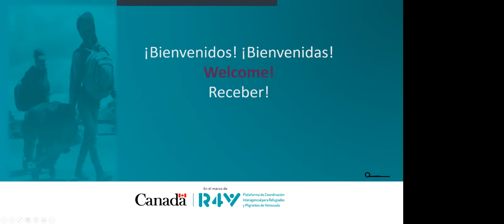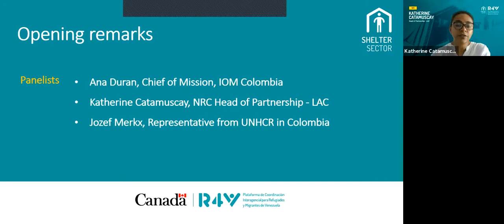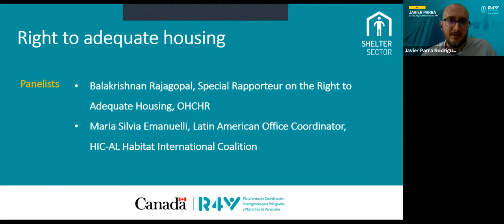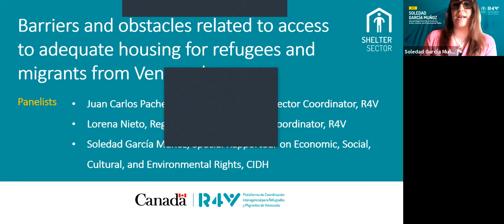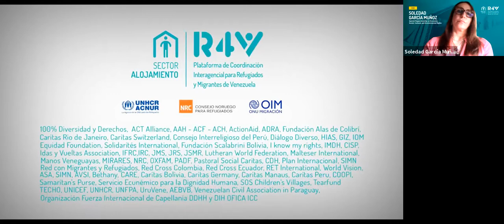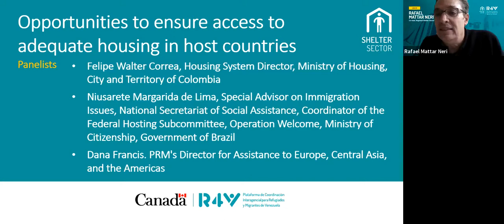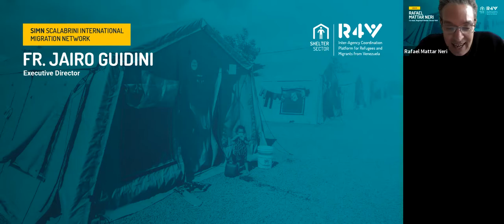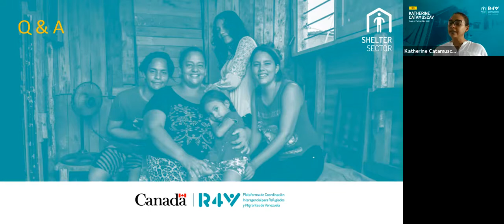Access to Adequate Housing for Refugees and Migrants from Venezuela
This event by the Shelter Sector forms part of the official program leading up to the International Donors' Conference in Solidarity with Venezuelan Refugees and Migrants on June 17, 2021 and organized by the Government of Canada in collaboration with the Inter-Agency Coordination Platform for Refugees and Migrants from Venezuela (R4V).

The Shelter Sector is co-led by UNHCR, NRC and IOM.

"Acceso a la Vivienda Adecuada para Personas Refugiadas y Migrantes de Venezuela"

Este evento del Sector de Alojamiento forma parte del programa oficial previo a la Conferencia Internacional de Donantes en Solidaridad a los Refugiados y Migrantes de Venezuela del 17 de junio de 2021 y es organizado por el Gobierno de Canadá en colaboración con la Plataforma de Coordinación Interagencial para Refugiados y Migrantes de Venezuela (R4V).

El Sector de Alojamiento es codirigido por ACNUR, NRC y OIM.